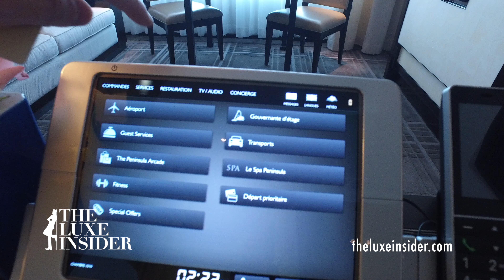Peninsula Beijing | Deluxe Suite by The Luxe Insider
The Peninsula Beijing, Beijing, China.